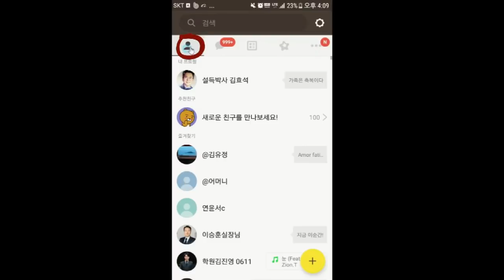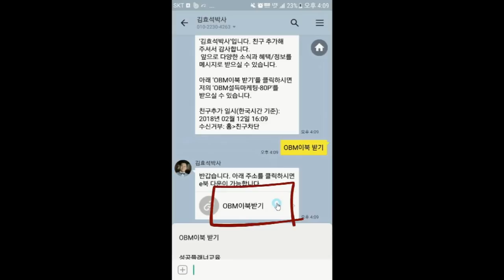9년차 영업인 동기부여 확실하게 하는 방법 - 김효석 박사의 즉문즉설(참여문의: 카톡 '김효석박사')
*[설온기의 지문 소통] 1시간
수강료: 만원 (대인관계 지문 상담 무료)